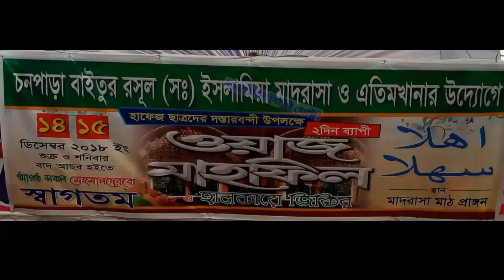অসাধারণ একটি উর্দু শের !! urdu Share nice.2019 !! Pankori ShilpiGosthi !!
╔ ஜ۩۩ஜ ╗
║ ▓▓▒▒▒░░| Open This Description |░░░▒▒▓  ║
╚ ஜ۩۩ஜ ╝